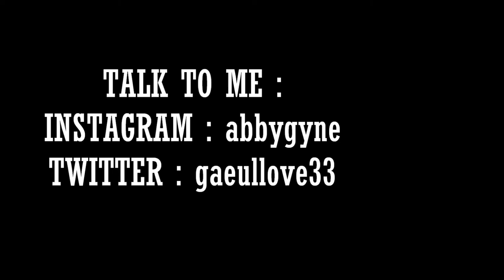TURNING INTO A GAMING CHANNEL??? | ABBY DIARIES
Hi, I'm Abby and I'm a newbie. I will upload a video once a week, it could be a school vlog, travel vlog, makeup tutorial, or anything I could think of under the sun.